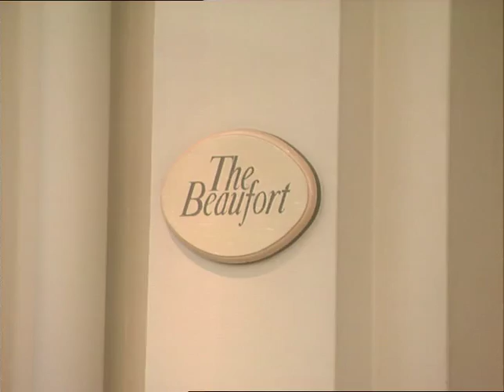LUTON TOWN F.C.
TI1`; TIWN F. T.

:3TOEC /40

:lien: 13 grounc and sl:ancis

STOCK ROLL 40

item 1